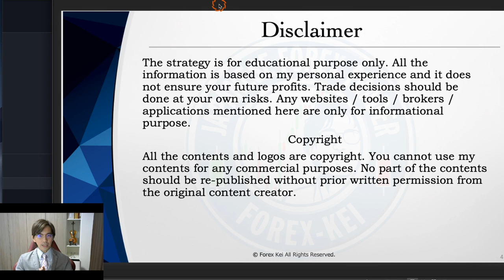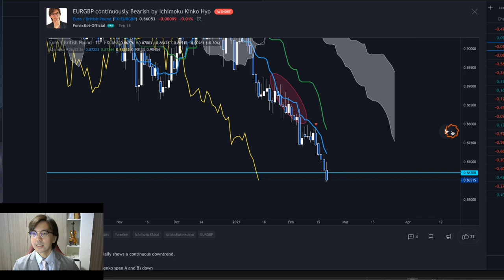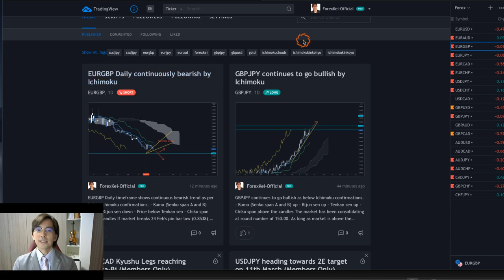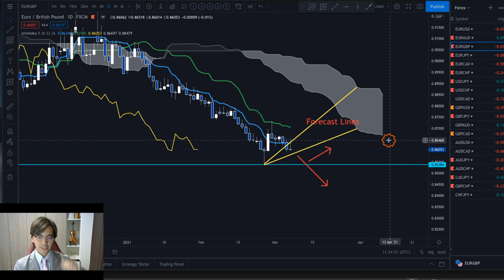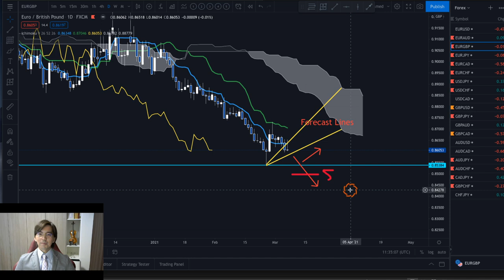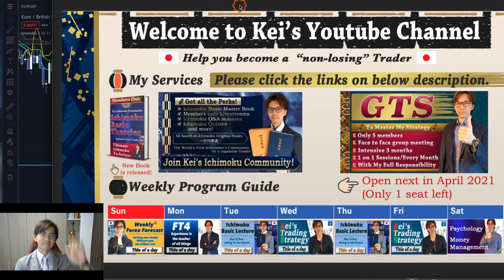Pin bar and Ichimoku forecast line breakout strategy on EURGBP / 10 Mar 2021